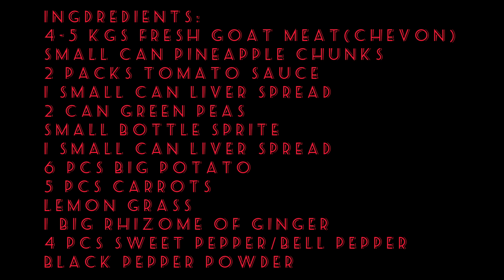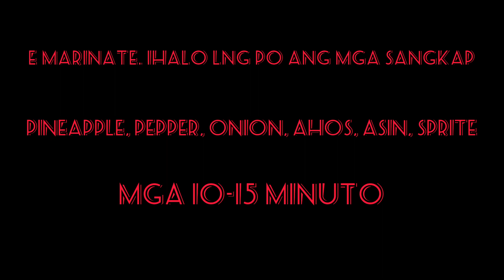kalderetang kambing (ala pareng Efren style)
Kambing kaldereta, chevon, pulutan